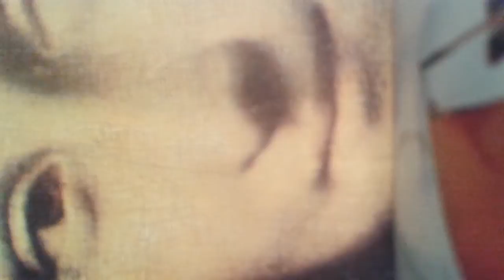ONU- JAMES BOND 747 partenaire